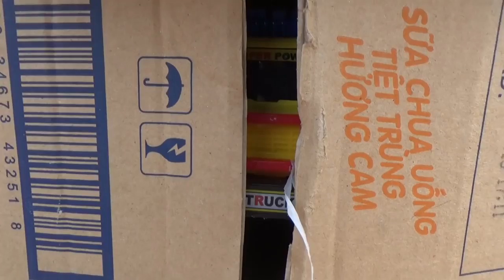cement mixer truck go from house to work | car toy | video for kid